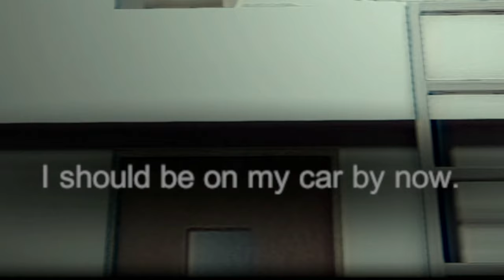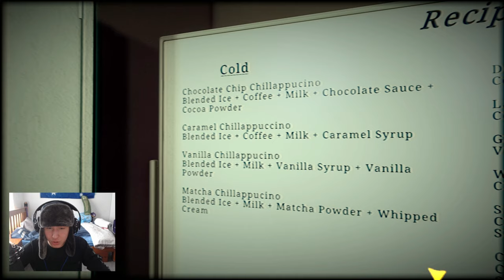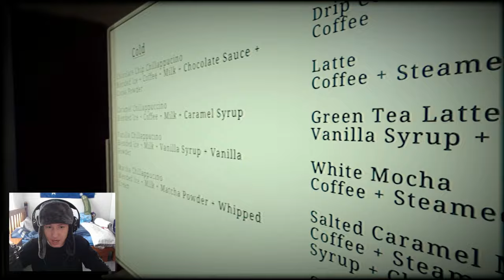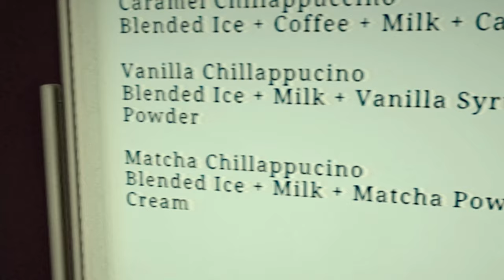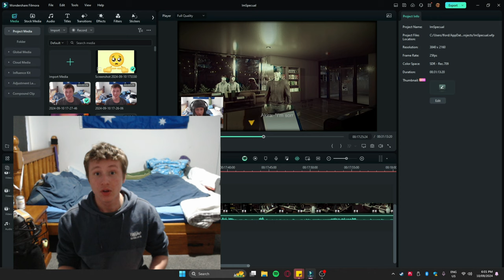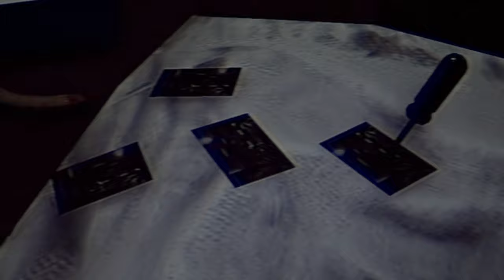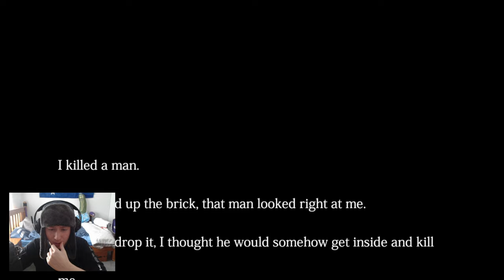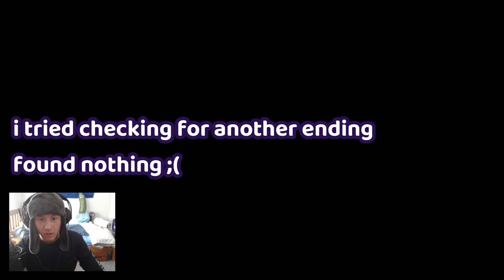A Stalker WON'T STOP FOLLOWING YOU in This HORROR GAME!!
G'day today you WILL witness me play a HORROR GAME called 'The Closing Shift' This horror game gave me the BIGGEST JUMPSCARE i have ever recieved whilst playing a horror game and my god i've never been more cooked playing a horror game after that experience.

This is a LONG AAH VIDEO, so i hope my autism entertains you enough to keep you watching the whole way through ;3